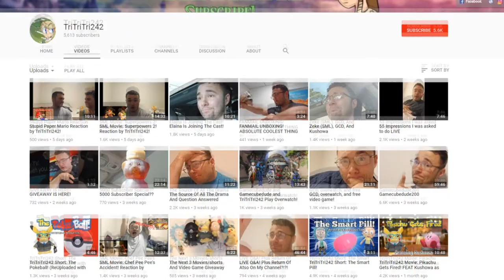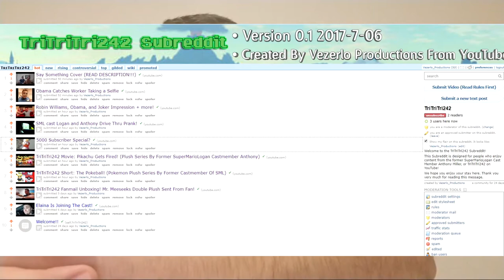Working With TriTriTri242 (Shoutout To Anthony From SML)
PLEASE Join the TriTriTri242 Reddit if you are a fan of his work. I promise you it will be worth it: